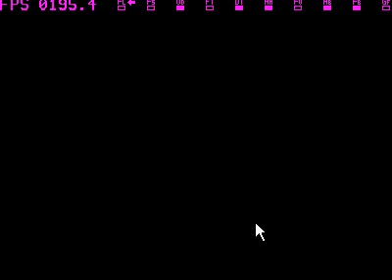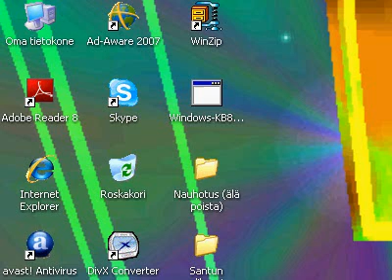Colin McRae Rally 2.0: Snow on greece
Snow in greece. Watch how!

Tags: kapteeni13 CMR Colin Mcrae rally Glitch 2.0